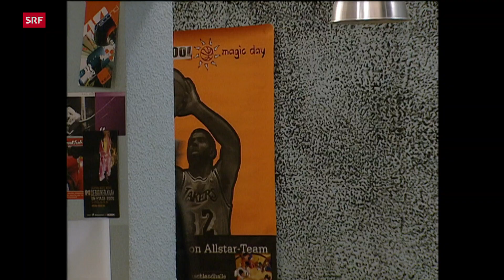Wege zum Glück - Kapitel 123 [HD]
(vormals „Julia – Wege zum Glück“)

Julia und Frederik sind traurig, dass Daniel sich immer mehr von ihnen entfernt, doch Julia zweifelt auch an ihrem Verhältnis zu Frederik. Warum hat er ihr den versprochenen Vorschuss nicht überwiesen? Silke wird wieder massiv von Jörg bedrängt, dass Baby nicht zu bekommen, doch Silke lässt sich nicht mehr von ihm einschüchtern. Kolja macht sich Gedanken darüber, wie es mit seiner Mutter weitergehen soll, und als Birgit plötzlich verschwunden ist, ist die ganze WG in großer Sorge. Der Streit in der Familie Gravenberg spitzt sich weiter zu und droht zu eskalieren, bis Patrizia die Beteiligten zur Vernunft ruft. Zur Erleichterung aller in der WG taucht Birgit plötzlich wieder auf und berichtet, dass sie noch etwas Wichtiges zu erledigen hatte…